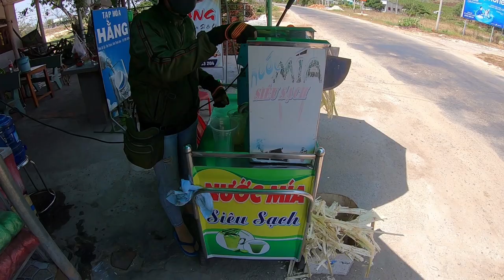베트남 오토바이 일주 여행 [27] - 베트남 남해안을 라이딩 하며 날 것 그대로의 자연 즐기기 Feat. 케가 곶, 항구도시 라기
무이네를 떠나 종착지인 호치민으로 떠나는 여정

베트남 남해안 해안도로를 라이딩 하며
가는 길에 남부에 멋진 뷰를 자랑하는 케가 곶과
베트남 남부 항구 모습을 볼 수 있는 라기라는 도시를 들립니다.

감사합니다:)